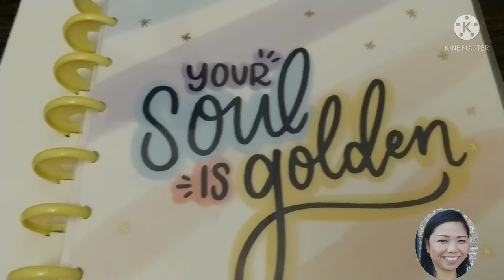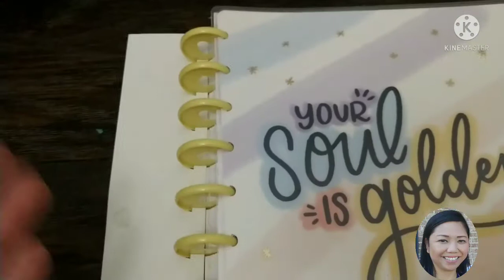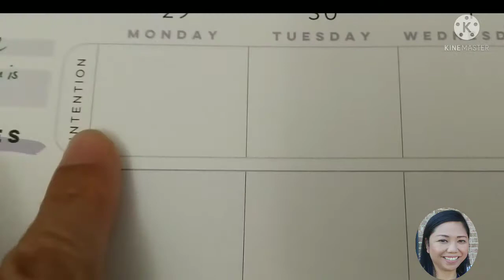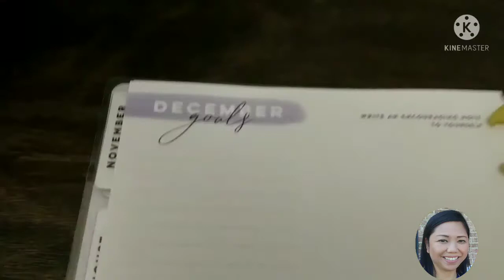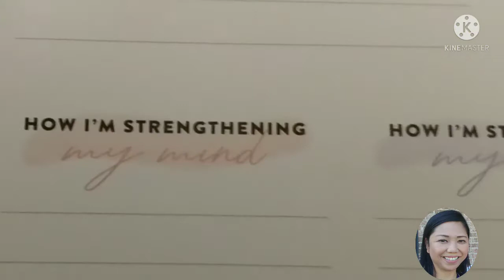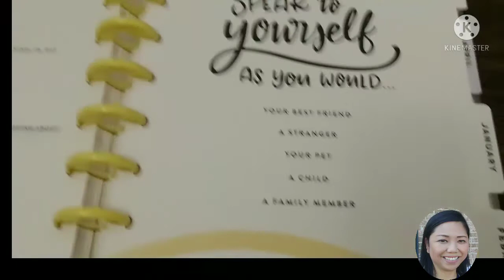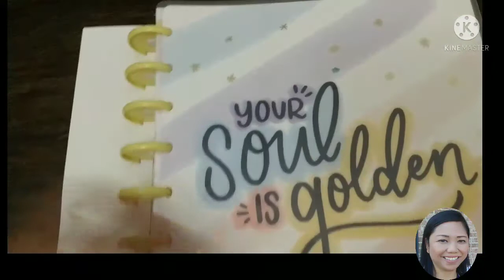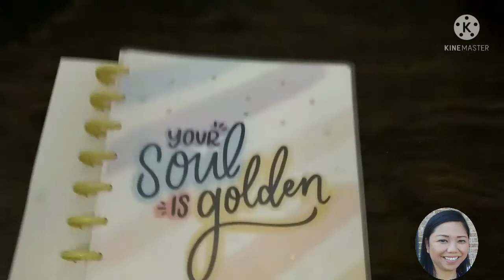Happy Planner Wellness First Impression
I bought a one of a kind planner from Michael's that was 60 percent off. Is it worth it?